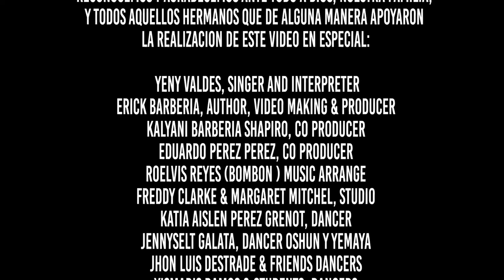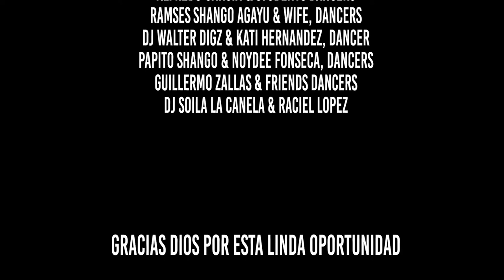Yeny Valdes & TeamBahia, El falso Amigo.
-CREDITOS:

-Singer & Interpreter Yeny Valdes & TeamBahia
-Erick Barberia, Video Making & Producer
-Kalyani Barberia Shapiro, Co producer
-Eduardo Perez Perez Co producer
-Erick Barberia Author, Lyrics & Melody
-Roelvis Reyes (Bombon) Musical arrangements

-Reconocemos y Agradecemos Ante todo a Dios, Nuestra familia, y todos aquellos hermanos que de alguna Manera apoyaron la realizacion de este video en especial:

-Freddy Clarke & Margaret Mitchel, Studio
-Katia Aislen Perez Grenot, Dancer
-Jennyselt Galata Calvo, Dancer
-Jhon Luis Destrade & friends Dancers
-Yismaris Ramos & Students, Dancers
-Jorge Luis Fernandez & Indira Mora Cueto Dancers
-Alfredo Garcia & Students Dancers
-Ramses Shango Agayu & wife, Dancers
-Dj Walter Digz & Kati Hernandez, Dancer
-Papito Shango & Noydee Fonseca, Dancers
-Guillermo Zallas & friends Dancers
-Dj Soila La Canela & Raciel Lopez

GRACIAS DIOS POR ESTA LINDA OPORTUNIDAD